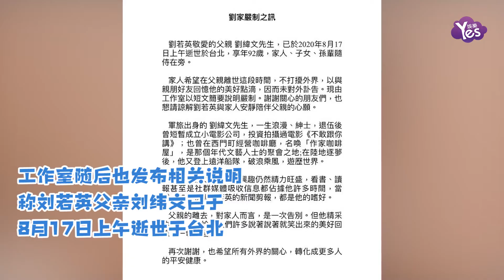劉若英演出時透露父親去世享年92歲：希望他能聽到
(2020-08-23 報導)